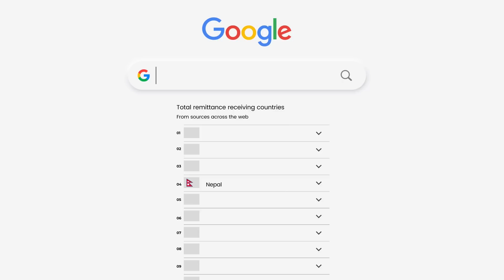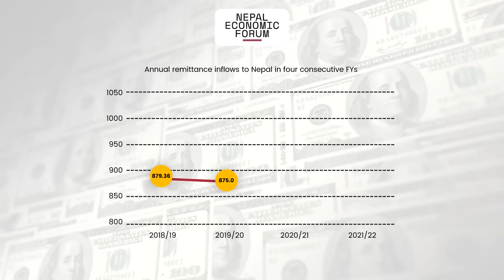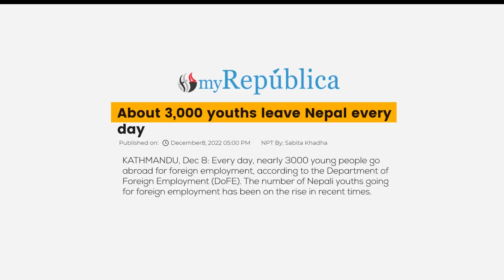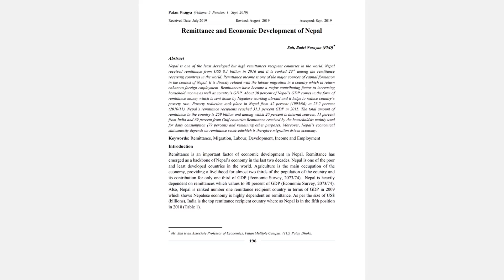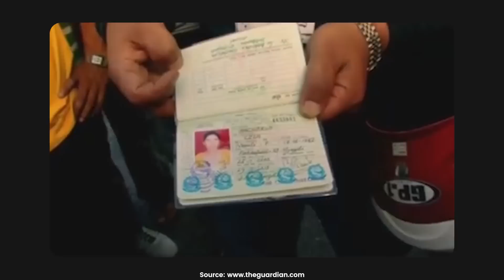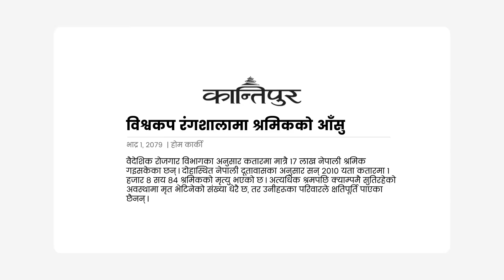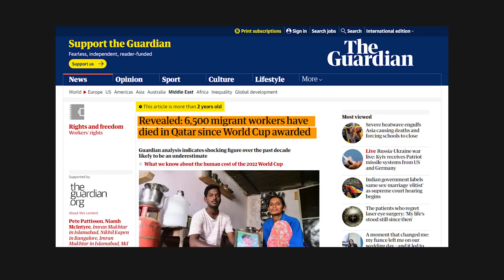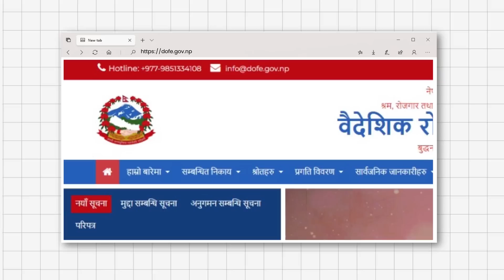Remittance: Is it blessing or curse for NEPAL | Explained By Prashna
Remittances have played a significant role in Nepal's economic development, contributing to 21% of its GDP. The country has seen an exponential growth in remittances over the past two decades, with over 5 million Nepalis receiving money from working in more than 110 countries. This has contributed to an increase in living standards and a decrease in poverty rates. However, Nepal's over-dependence on remittances has not been used efficiently, with a significant portion going towards foreign debt payments and household expenses instead of productive sector investments.

Despite the positive impact of remittances, Nepal needs to diversify its economy to become less reliant on them. If remittances were to suddenly stop, the country's banking system would shake, leading to an economic recession, increased inflation, and a collapse in the country's economy. Therefore, Nepal must focus on investing in productive sectors, such as agriculture, tourism, and manufacturing, to create more employment opportunities and reduce its dependence on remittances.

The Prashna Team
Nirmal Thapa :

Markers
00:00 Intro
01:30 How  Remittance Work
02:31 History and current situation of Remittance in Nepal
03:07 Positive Side of Remittance
04:24 What if Remittance Stopped
06:18 Negative Side of Remittance
06:43 Entry of Hundi
07:19 Death case of Nepali Foreign workers
09:26 Struggle Nepali Foreign workers
11:53  Conclusion